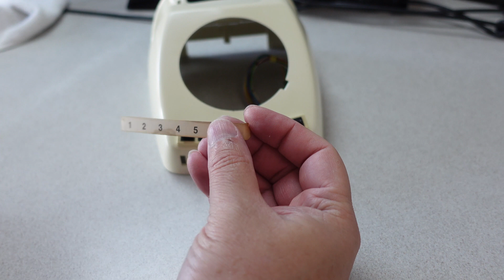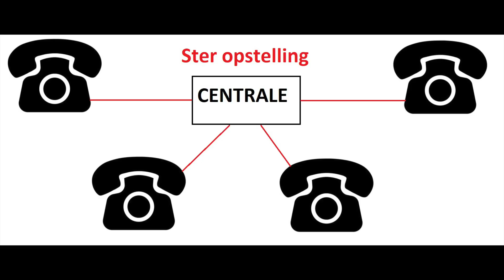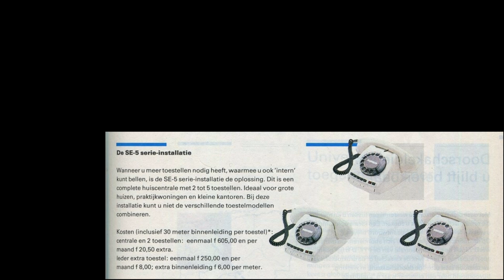PTT SE5 Centrale, een werkende demo.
De SE5 centrale van PTT Telecom en Ericson.
Een werkende opstelling.